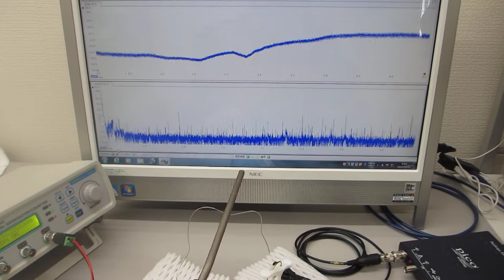超音波プローブで線材を叩いた超音波の非線形制御実験